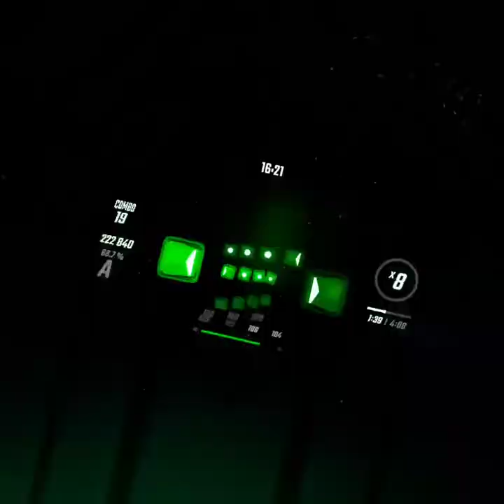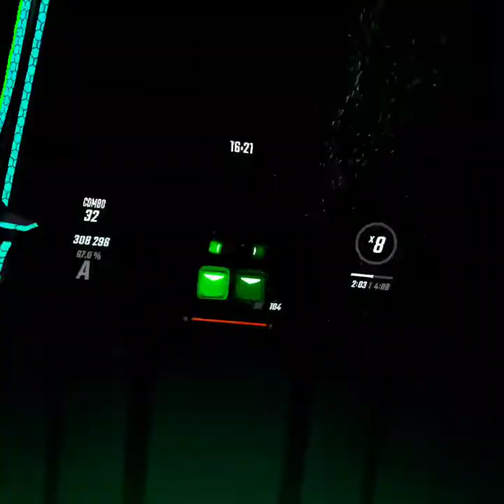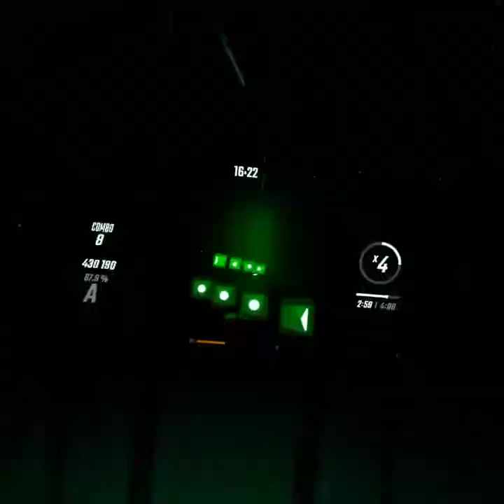When you finally figure out how to mod beat saber